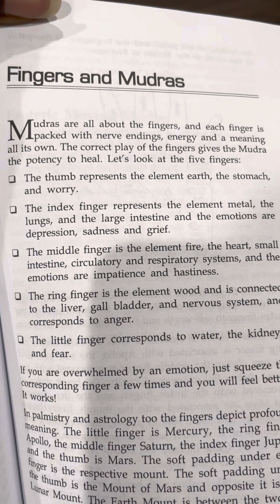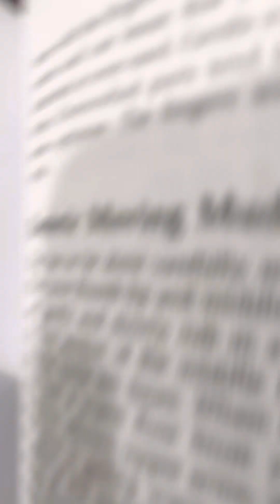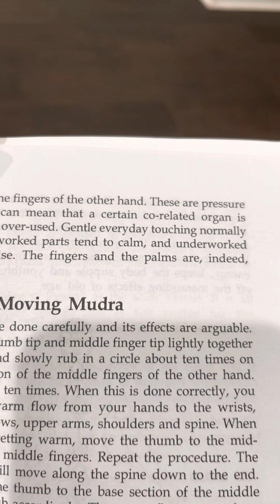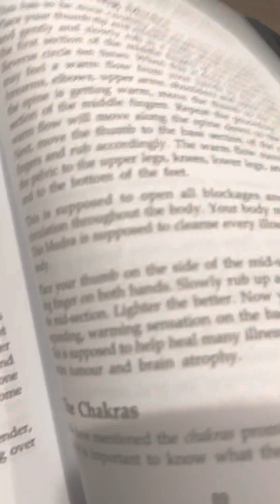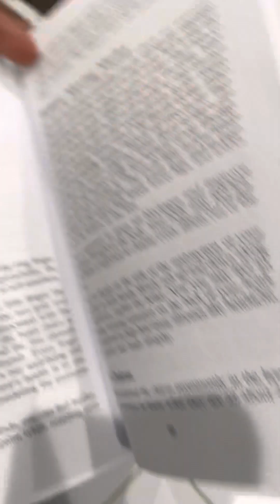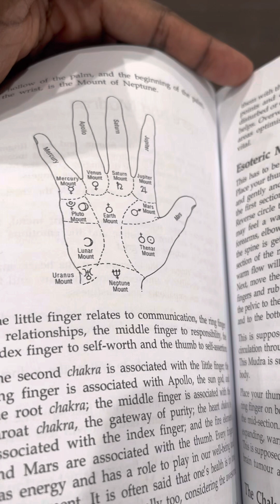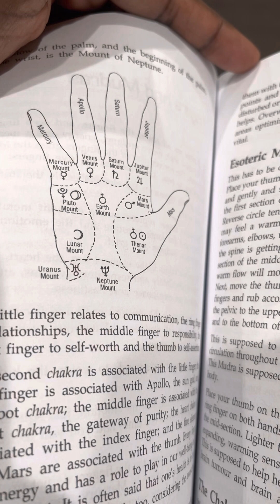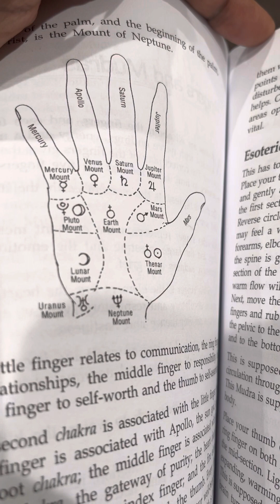The power of astrology, hands, fingers, and your mind explained